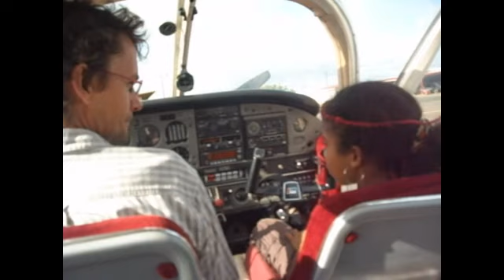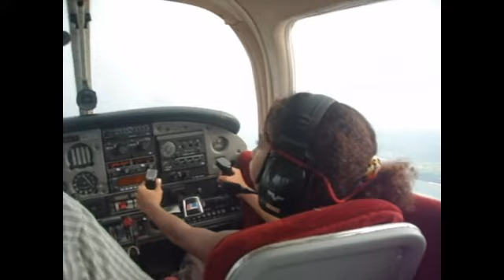au-dessus-des-cocotiers-140310.wmv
Baptême de l'air de Justine, en compagnie de son Papa.